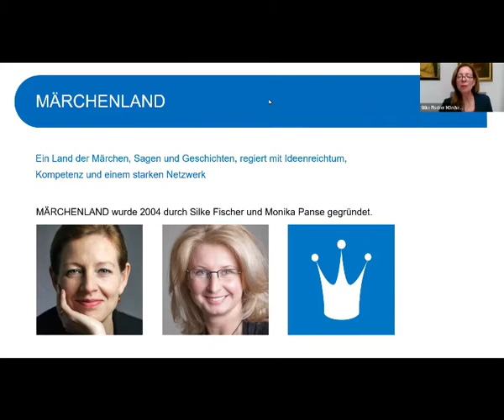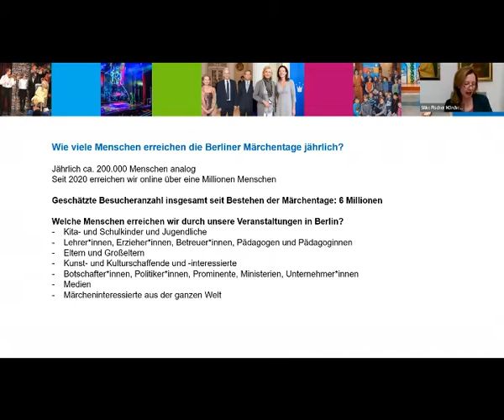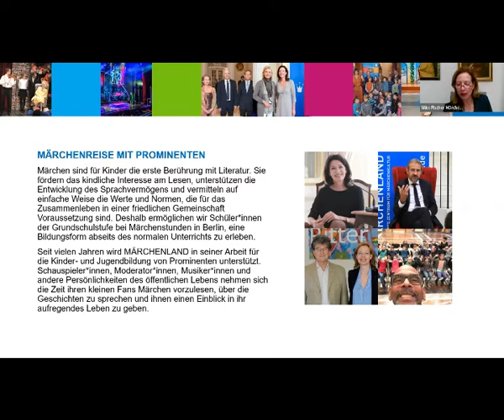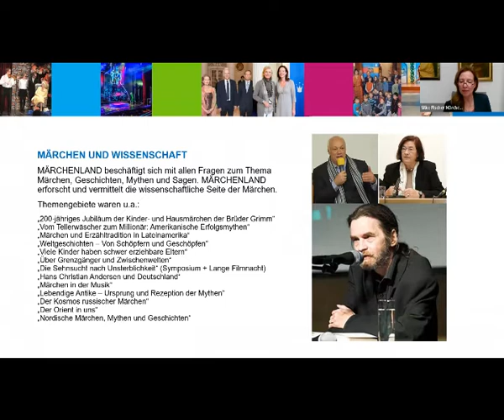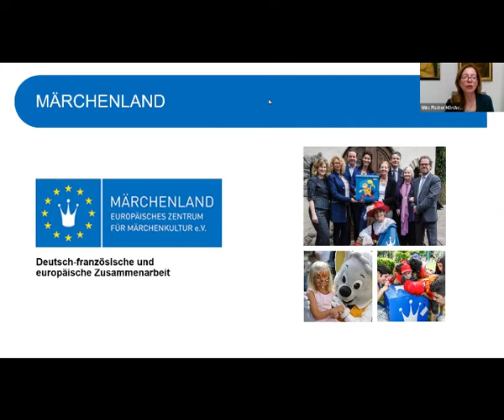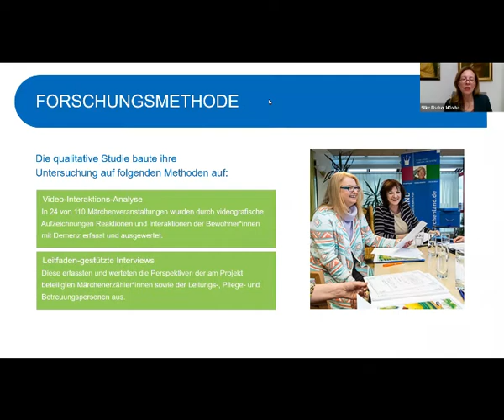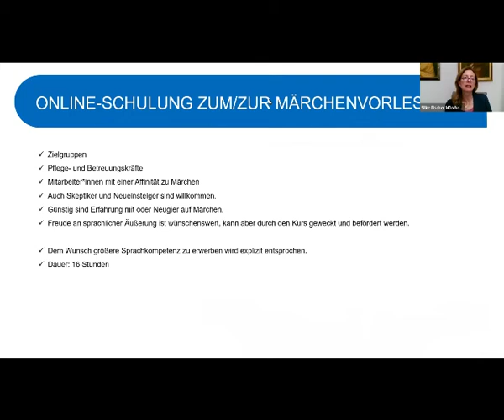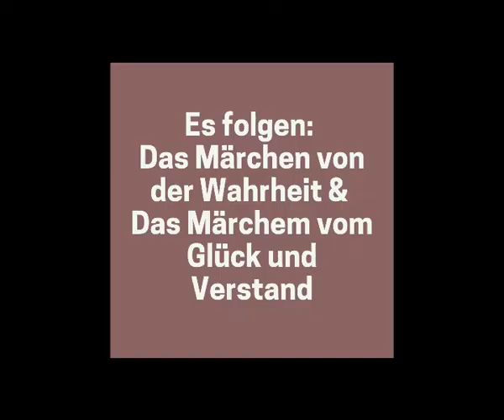SHeconomy Virtual Talk Series: Im Gespräch mit Silke Fischer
Mit unserer monatlichen Reihe präsentieren wir weibliche Vorbilder mit unglaublichen persönlichen und beruflichen Erfolgsgeschichten und schaffen einen (virtuellen) Raum für Gespräche, dem Erzählen von persönlichen Entwicklungen und dem Networking miteinander.

Seit 17 Jahren ist MA Silke Fischer Geschäftsführerin von MÄRCHENLAND. Im Bereich Kulturvermittlung, wissenschaftlichen Forschungen und Gesundheitsmanagement, hat sie seit über 20 Jahren Führungspositionen inne. Kommunikations- und Textstärke, um Austauschbeziehungen zwischen Märchenkultur und Auftraggebern herzustellen, zählen zu ihren Kompetenzbereichen. Als versierte Märchenexpertin und Schnittstelle zwischen Politik, Kultur, Wirtschaft und Zivilgesellschaft trägt sie wesentlich zur Gestaltung von Firmenentscheidungen bei. „Märchen und Demenz“ ist dabei nur ein sehr spannendes Projekt. Neben konzeptionellen Verantwortlichkeiten, runden Presse- und Publikationstätigkeiten ihr Aufgabenspektrum ab.

MÄRCHENLAND setzt sich für Verbreitung von Märchenkultur in allen Bereichen des Lebens ein. MÄRCHENLAND bewahrt das Märchen als Weltkulturerbe und bringt universelle Märchenbotschaften in aktuelle gesellschaftliche Diskussionen ein. Es setzt sich für Verbreitung von Märchenkultur in allen Bereichen des Lebens ein. MÄRCHENLAND bewahrt das Märchen als Weltkulturerbe und bringt universelle Märchenbotschaften in aktuelle gesellschaftliche Diskussionen ein. MÄRCHENLAND bewegt Persönlichkeiten aus Politik, Wirtschaft und Medien sich gemeinsam für die Kinder- und Jugendkultur sowie in der Altenpflege zu engagieren.

Neben dem Festival Berliner Märchentage, seit 32 Jahren das weltgrößte Märchenfestival, ist die Präventionsmaßnahme „Es war einmal…Märchen und Demenz“ seit 2017 eine bundesweit erfolgreiche Gesundheitsförderungsmaßnahme. Durch den Konsens kollektiver Erinnerung findet das Märchen niedrigschwelligen, emotionalen Zugang in die Herzen und die Seelen aller Menschen, weil sich jeder an die Märchen seiner Kindheit erinnert.